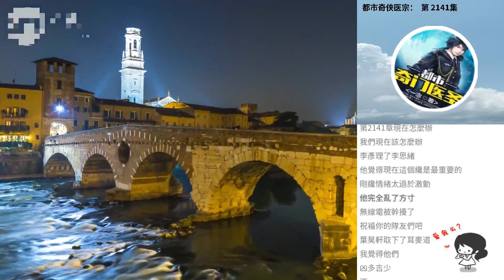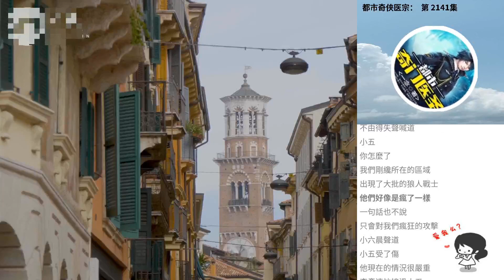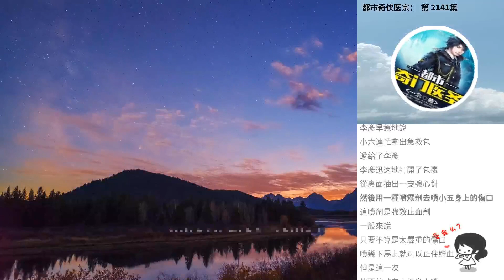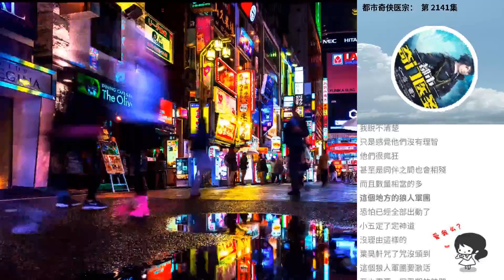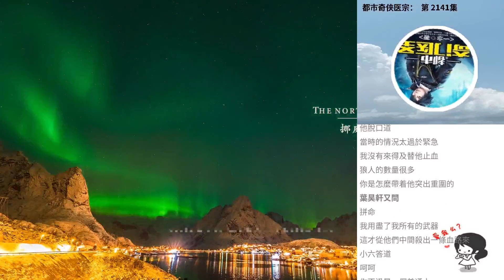都市奇俠醫宗： 第 2141集